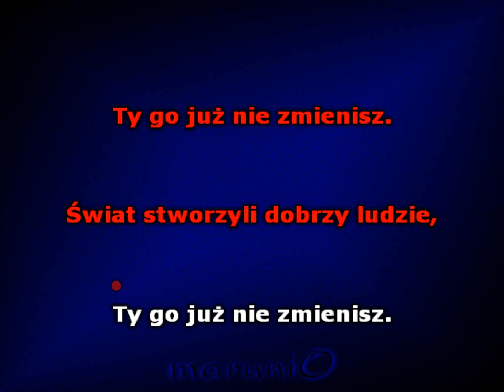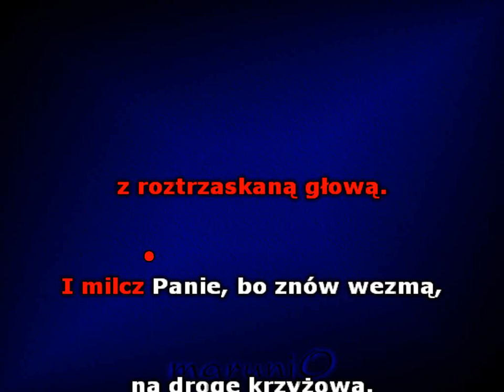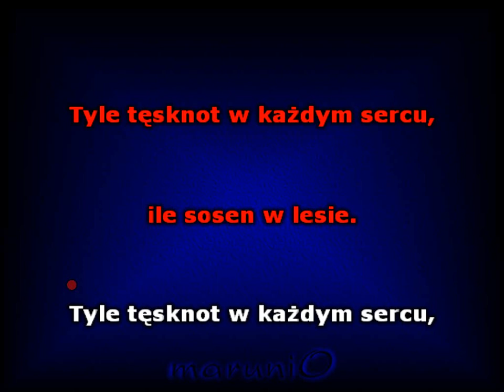Tyle tęsknot w każdym sercu - (Halina Frąckowiak)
Przepiękne   :)